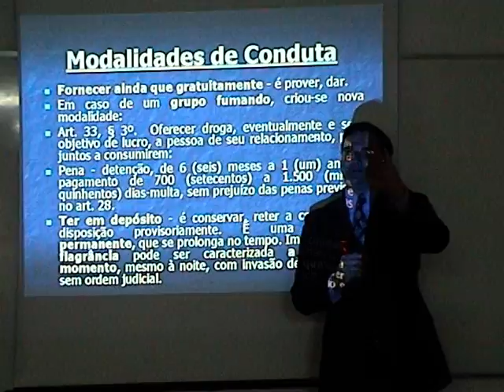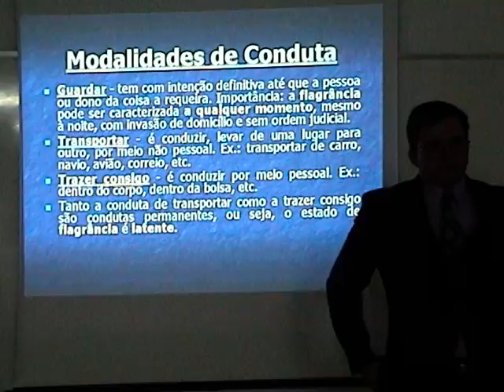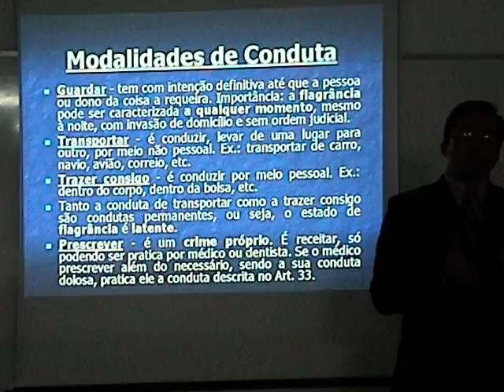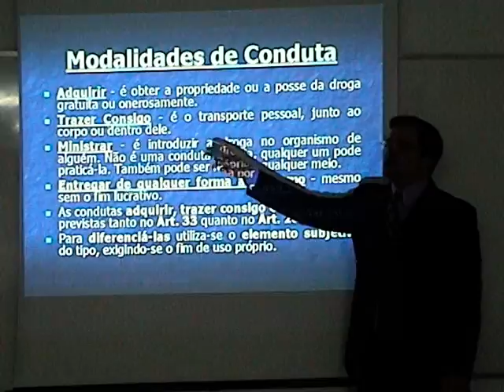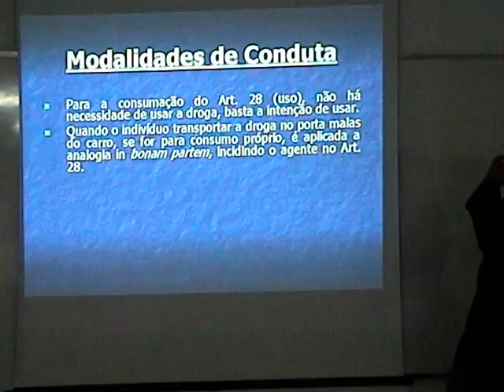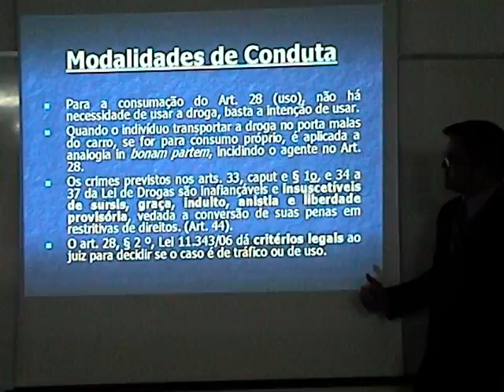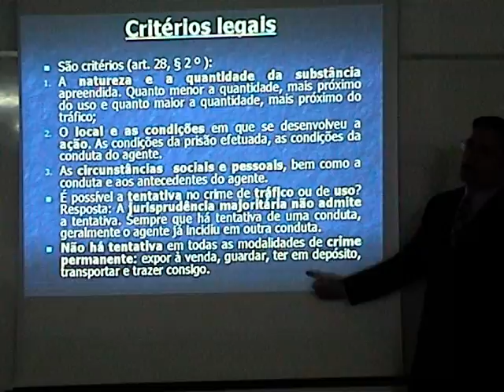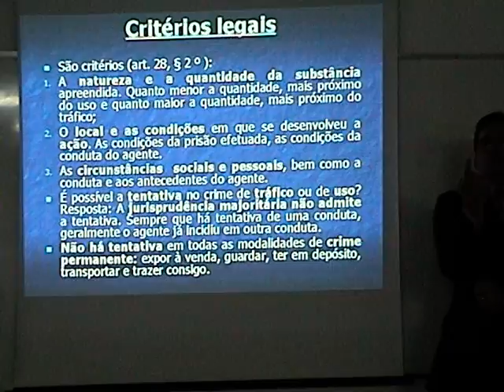18. Lei 11.343-06. LEI DE DROGAS 1.4